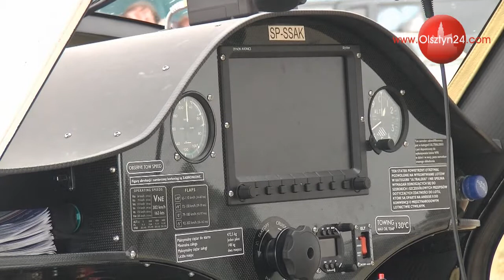OLSZTYN24: VI Rodzinny Piknik Lotniczy w Gryźlinach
Powiatowe Lądowisko w Gryźlinach gm. Stawiguda | 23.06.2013